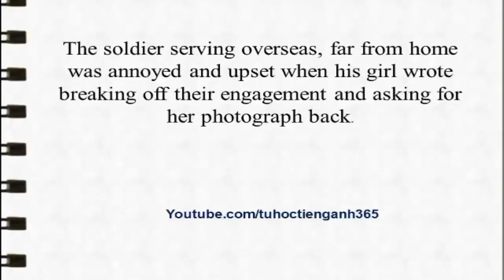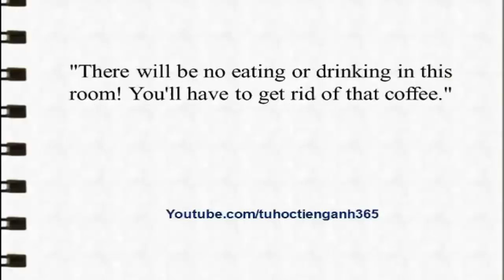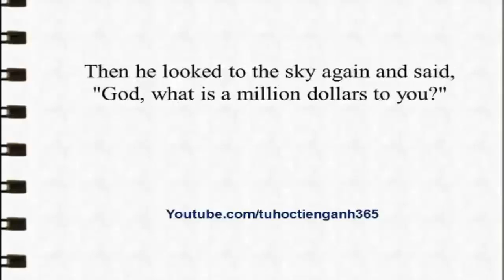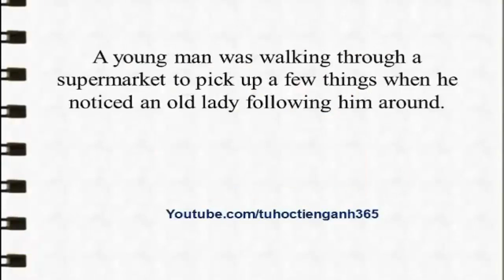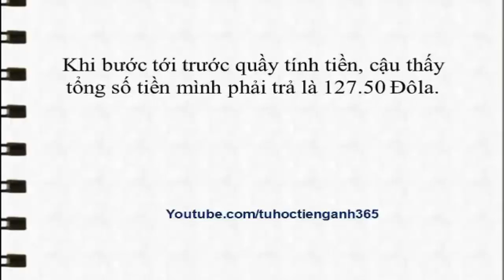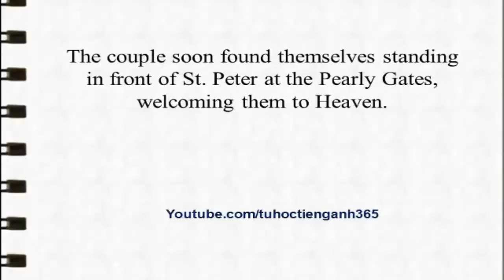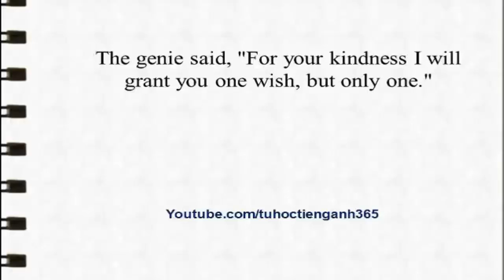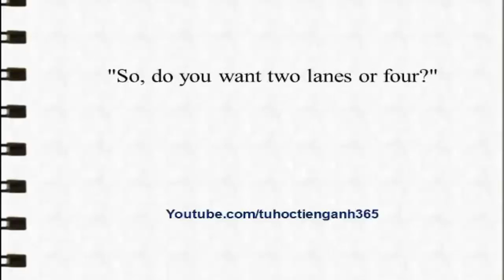Học tiếng anh qua truyện cười bài 12 II luyen nghe tieng anh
Học tiếng anh qua truyện cười - truyện cười với phụ đề song ngữ Anh - Việt